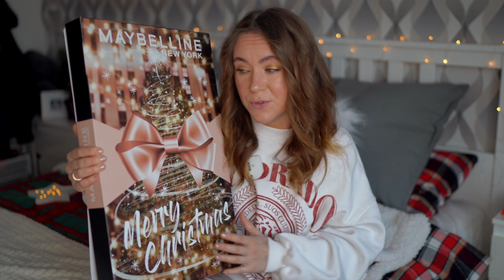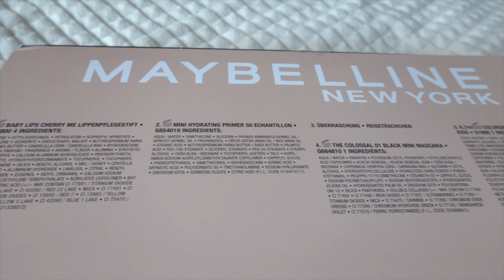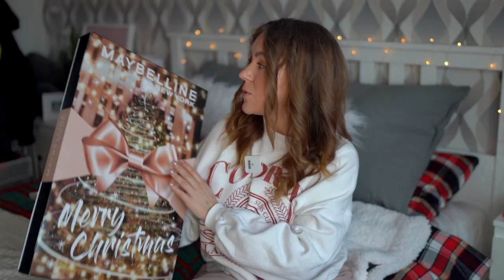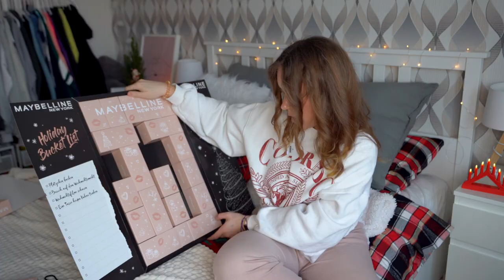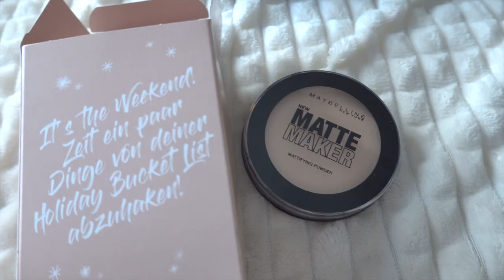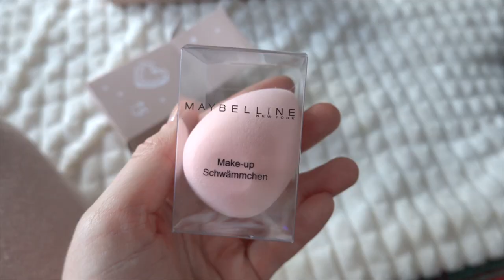Распаковала ЭКСКЛЮЗИВНЫЙ адвент-календарь MAYBELLINE ! *макияж вышел из чата ...* 💄